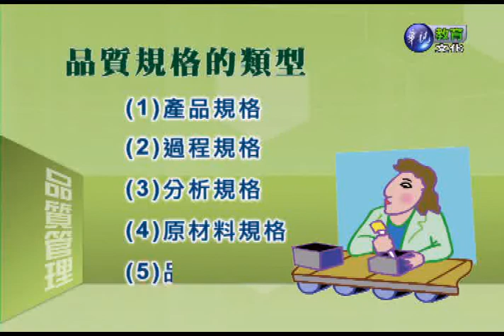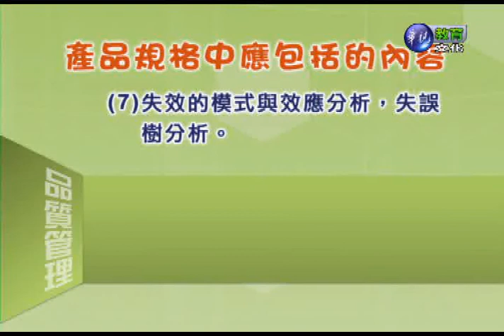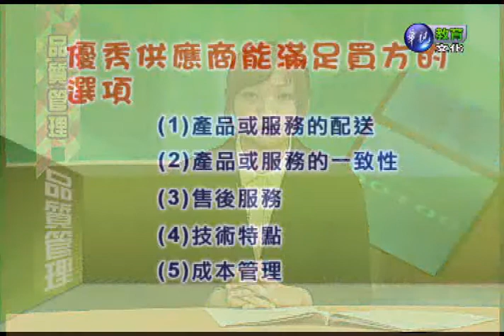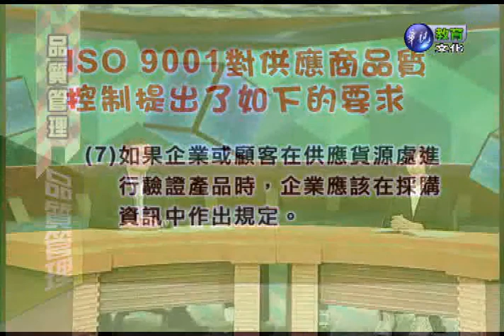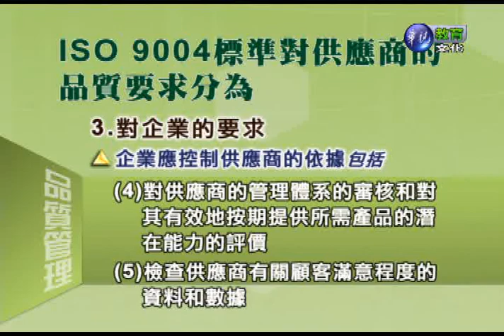品質管理（學院）_第3講